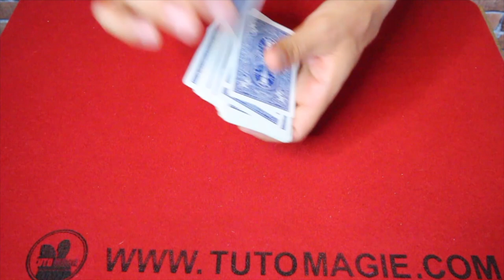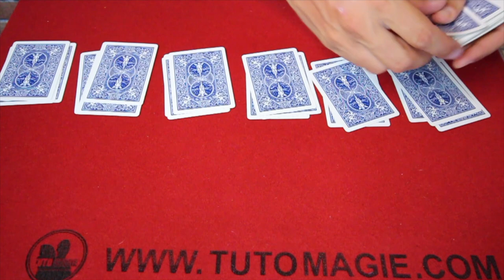RETROUVER UNE CARTE DANS UN JEU MÉLANGÉ PAR LE SPECTATEUR